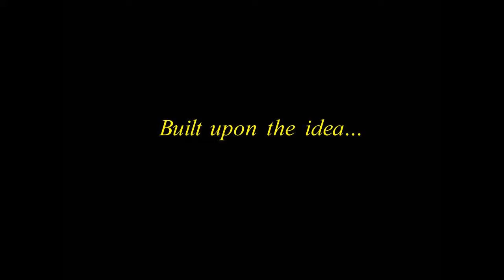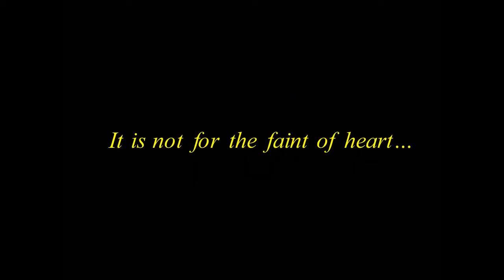Масонство в Мире